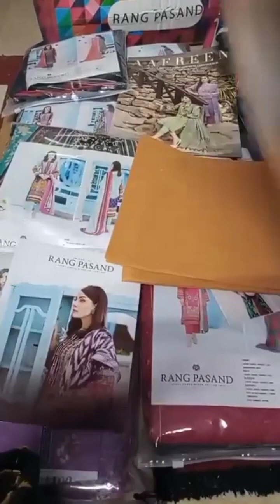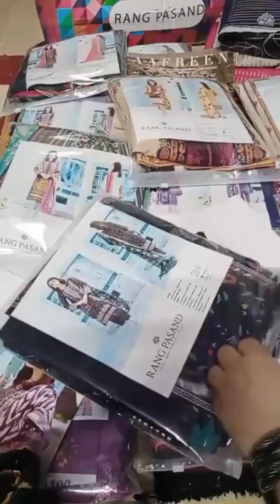Rangpasand by Gulljee vol 7 2023 unboxing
Rangpasand by GULJEE
Vol#07 2023

Luxury Digital printed 3pc luxury printed shirt with Embroidered neckline
Luxury Digital Printed Duppata With Golden Border And Lining

Retail 3,950/-